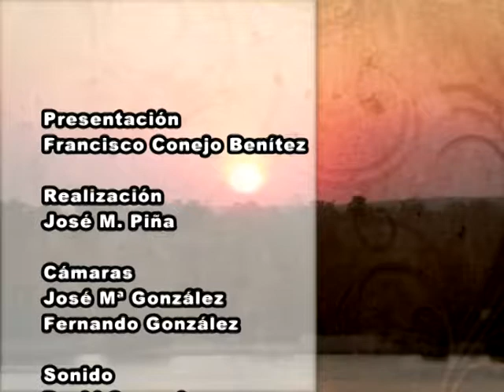Buenas Noches Señor Alcalde - 06